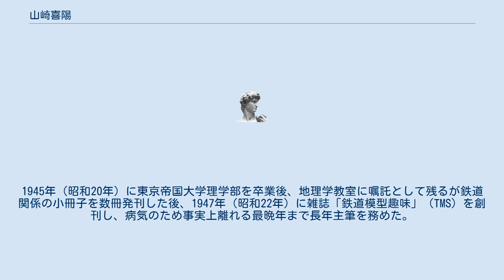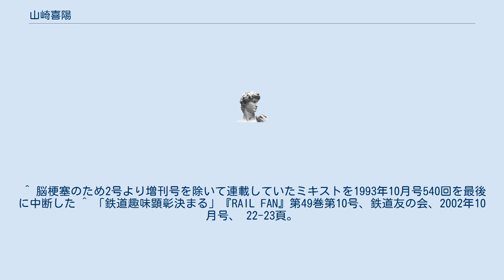山崎喜陽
山崎喜陽（やまざき きよう（本名としての読みは「よしあき」という説もある）、1921年7月25日 - 2003年11月11日）は、機芸出版社元社長・代表取締役。
 戦前は「子供の科学」主催のスピード競争・牽引力競争で優勝。
やがて模型鉄道、科学と模型に投稿を続ける。
1945年（昭和20年）に東京帝国大学理学部を卒業後、地理学教室に嘱託として残るが鉄道関係の小冊子を数冊発刊した後、1947年（昭和22年）に雑誌「鉄道模型趣味」（TMS）を創刊し、病気のため事実上離れる最晩年まで長年主筆を務めた。
また、大陸ヨーロッパと北アメリカで普及していた1/87で16.5mmゲージのHOゲージ、イギリスで普及していた1/76で16.5mmゲージのOO（ダブルオウ）ゲージとの対比の中で、日本型の車輌を1/80の縮尺で16.5mmを走らせるようにし、これらの総称として全部まとめて「16番ゲージ」と言う呼称を定めるなど、日本の鉄道模型界に大きな足跡を残した。
神葬祭で葬られた。
 ^ 脳梗塞のため2号より増刊号を除いて連載していたミキストを1993年10月号540回を最後に中断した ^ 「鉄道趣味顕彰決まる」『RAIL FAN』第49巻第10号、鉄道友の会、2002年10月号、 22-23頁。